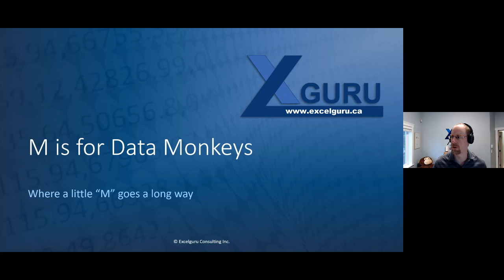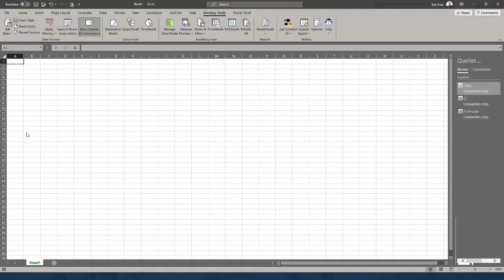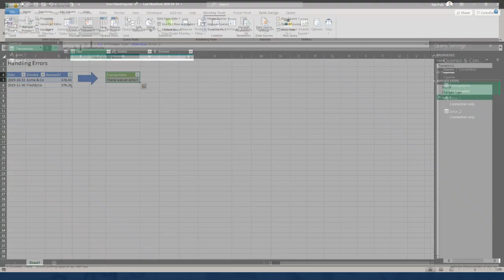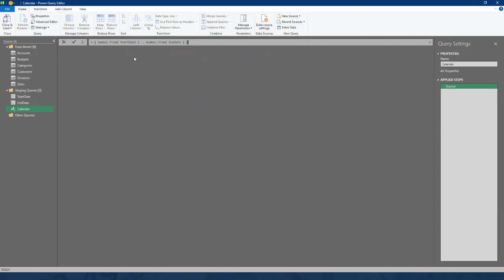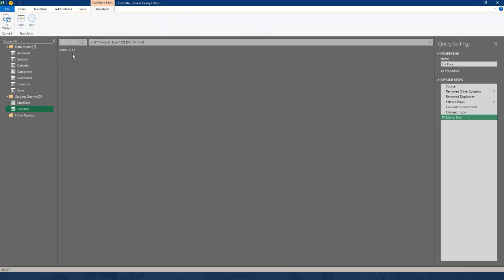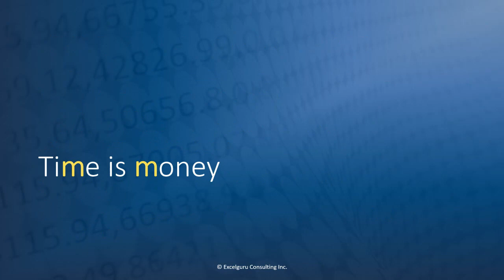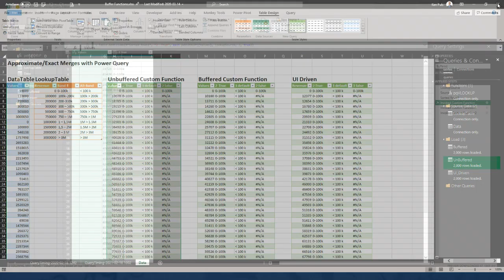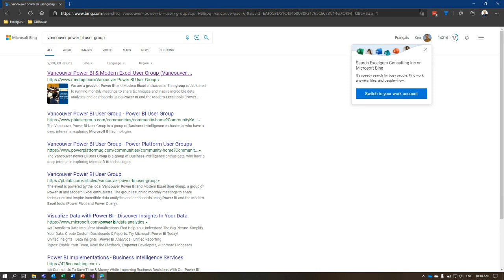M is for Data Monkeys - Ken Puls